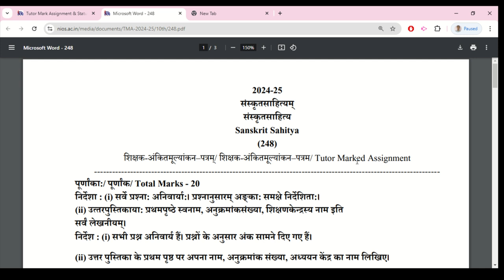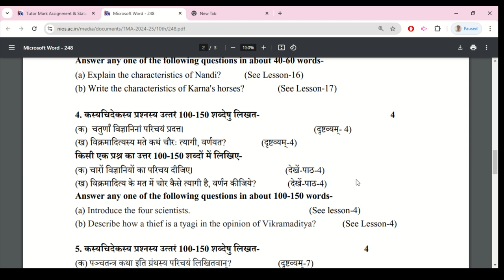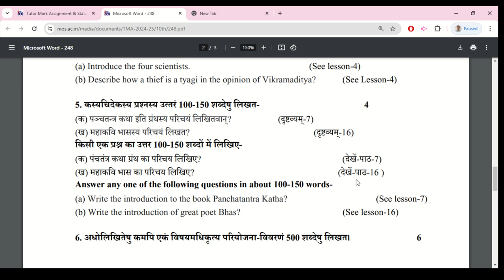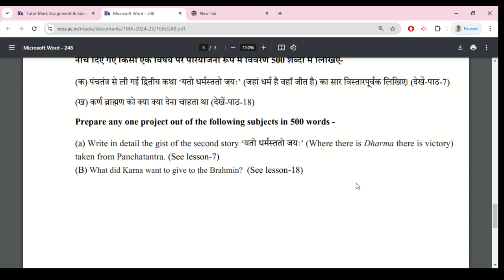Nios Sanskrit Sahitya (248) Assignment 2024-25 Solved | Nios Solved Assignment TMA 2024-25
Nios Sanskrit Sahitya (248) Assignment 2024-25 Solved | Nios Solved Assignment TMA 2024-25 For April exam
Nios Sanskrit Sahitya (248) Assignment 2024-25 Solved | Nios Solved Assignment TMA 2024-25 For April exam. Nios Solved Assignment/TMA 2024-25 For April exam. Nios (TMA) Tutor Marked Assignment Solution for 2024-25 | Class 10th all solved Assignment file 2025.

Nios assignment 248 pdf class 10 solved english grammar,
Nios assignment 248 pdf class 10 solved english medium,
Nios assignment 248 pdf class 10 solved english 2021,
Nios assignment 248 pdf class 10 solved,
Nios assignment 248 pdf class 10 english,